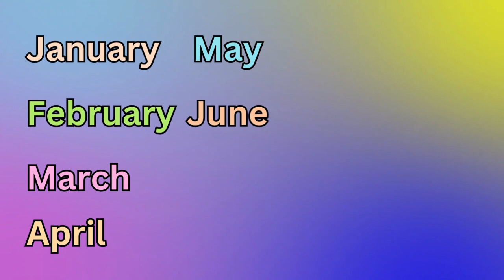January February Months name/January February ki Spelling/Mahino ke naam/January February March 12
January February ki Spelling
name of months
12 mahino ke naam english mein hindi mein
महीनों के नाम जनवरी-फरवरी
january february sunday monday
write 12 months name
months of the year spelling
month name
write 12 months of the year